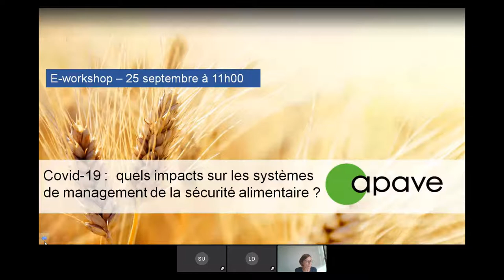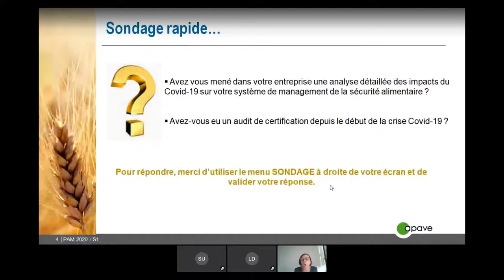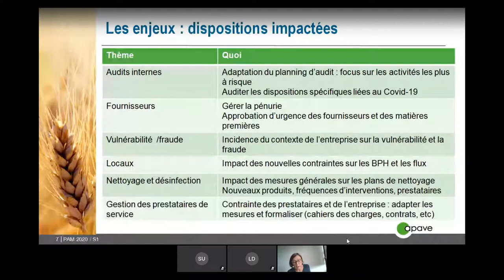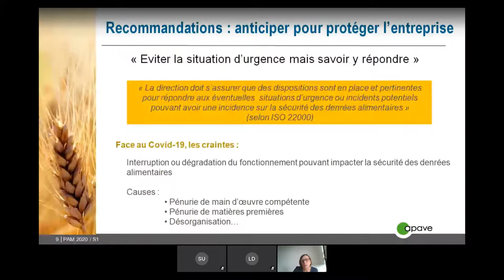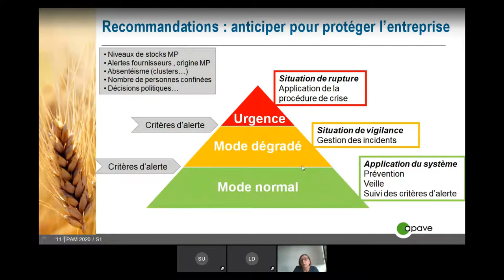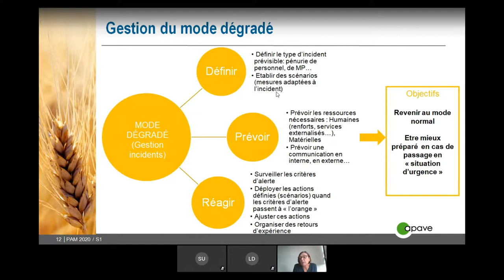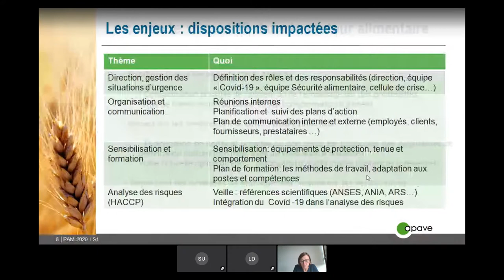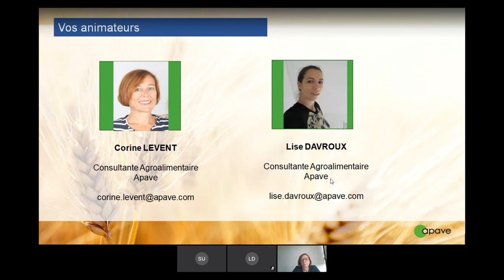Replay - Covid-19 : quels impacts sur les systèmes de management de la sécurité alimentaire ?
Revivez notre e-workshop du 25 septembre 2020 - Covid-19 : quels impacts sur les systèmes de management de la sécurité alimentaire ?